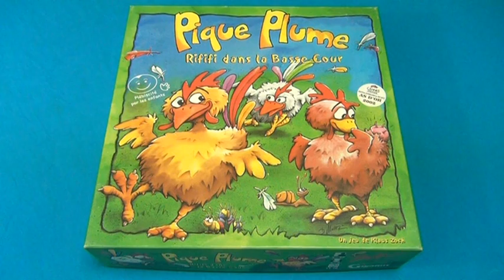La vidéorègle du jeu " Pique Plume " par Yahndrev (#261)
Pique Plume est un jeu de course et de mémoire dans lequel les joueurs participent à une course de poulets cherchant à voler les plumes de leurs adversaires.
la timeline de cette vidéo et des centaines d’autres vidéos explicatives de jeux modernes pour tous les âges. Chaque semaine, de nouvelles vidéorègles exclusives y paraissent en version HD. Les jeux y sont présentés avec fiche descriptive, une recherche simplifiée et une timeline des vidéorègles.
Ludiquement vôtre !
Yahndrev